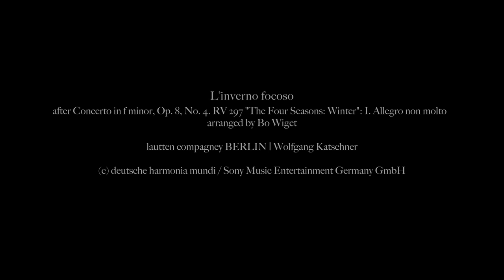NEW VIVALDI // L'inverno focoso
L'inverno focoso - after Concerto in f minor, Op. 8, No. 4. RV 297 „The Four Seasons: Winter“: I. Allegro non molto

lautten compagney BERLIN

Das Album NEW VIVALDI erscheint am 14. Oktober 2022 bei deutsche harmonia mundi!

Die preisgekrönte lautten compagney BERLIN spielt Antonio Vivaldi und eröffnet aufregende neue Sichtweisen. Das Ensemble um den künstlerischen Leiter Wolfgang Katschner setzt immer wieder auf spannende Klangdialoge mit anderen Stilen und Kulturen und präsentiert nun ein aufregendes, musikalisch vielsprachiges Vivaldi-Album. Es finden sich Einflüsse aus Jazz und Blues, sowie aus der Weltmusik und speziell aus dem arabischen Raum. Und gleich zu Beginn dieses Vivaldi-Updates verwandeln sich die Blockflöten im ‚Sommer‘ aus den ‚Vier Jahreszeiten‘ in einen herrlich zwitschernden und tirilierenden Vogel-Chor.

Für NEW VIVALDI wurden Einzelsätze nicht nur aus dem Zyklus der ‚Vier Jahreszeiten‘ ausgewählt, sondern auch aus weiteren Instrumentalkonzerten, Bühnen- und Kirchenwerken. Die Ensemblemitglieder Bo Wiget und Martin Ripper haben Bearbeitungen erstellt, die ganz auf die spezielle Besetzung der lautten compagney zugeschnitten sind – also auf ein Barockorchester, das mit Saxophon und zahlreichen Percussion-Effekten angereichert ist.

Mit den Vorlagen wird vergleichsweise frei umgegangen, was die Instrumentierung, den Anteil von Improvisationen, das Tempo und die Anordnung der Sätze anbetrifft. Der hohe Respekt vor dem Urheber geht dabei nicht verloren. Im Gegenteil: Mit ihren Arrangements setzt die lautten compagney alte Kompositionen in einen neuen, zeitgemäßen Kontext.

So hat man die Musik von Antonio Vivaldi noch nie gehört und erlebt!